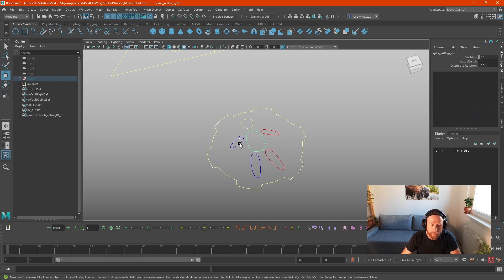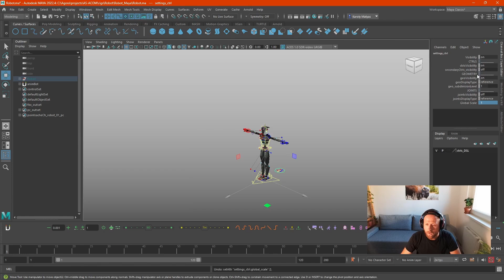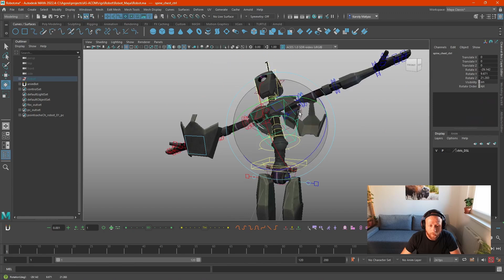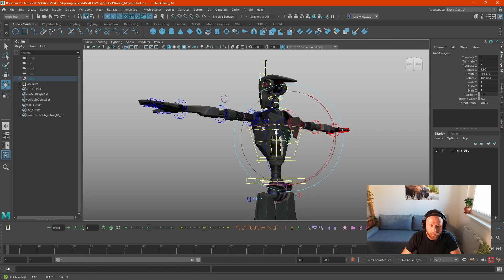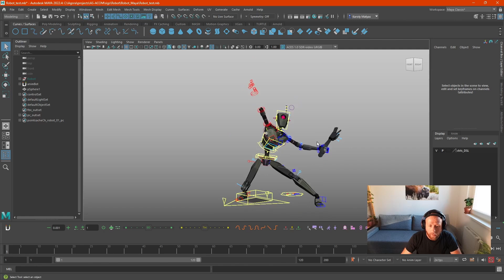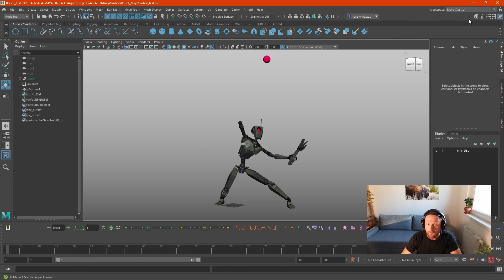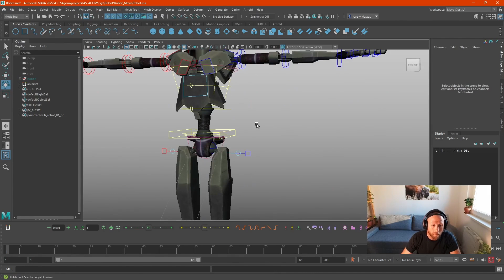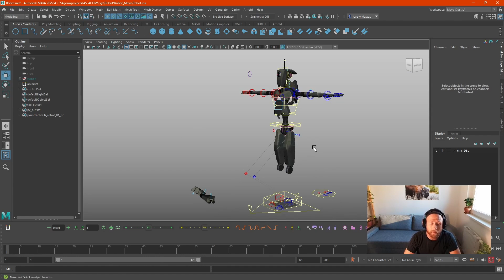How to Animate with the Agora Robot | An Agora.Community Rig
We are proud to present the latest character in our Agora Original Rigs! This Robot is an antagonist to our hero characters. Created by the team at Agora.studio, this rig is free for you to animate and learn with.

This rig was made in Maya 2022 and works best with Maya 2022 (or higher). We recommend maya 2022.5 at least

Includes:

1. Character Rig
2. Walkthrough Videos

Credits:
Character Design: Olivier Désirée
Character Artist: Chris Nix
Rigging: Agora.studio